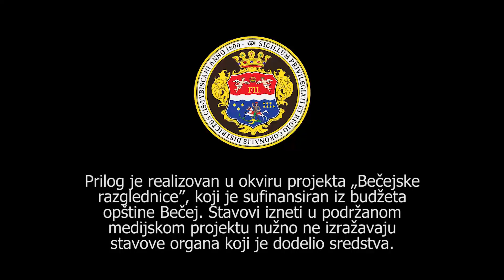TV BEČEJ: Posvećenost i kontinuirano usavršavanje prioritet SHMP Bečej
TV BEČEJ: Služba hitne medicinske pomoći Doma zdravlja Bečej organizovala je pokaznu vežbu pružanja pomoći osobama koje su pretrpele neki vid traume.